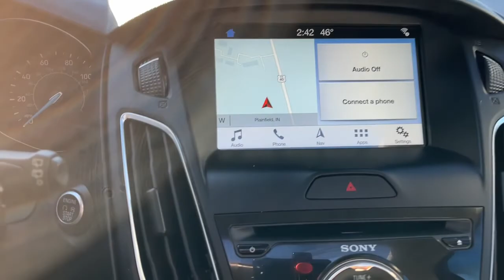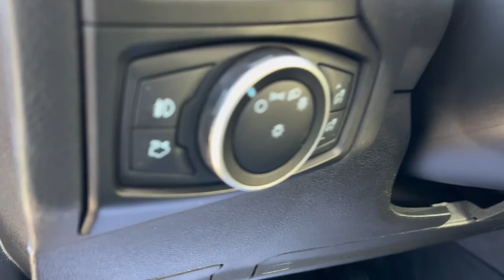2017 Ford Focus Plainfield, Indianapolis, Brownsburg, Greenwood, Avon, IN NP8852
Ruby Red Used 2017 Ford Focus available in Plainfield, Indiana at Andy Mohr Ford. Servicing the Indianapolis, Brownsburg, Greenwood, Avon, IN area.

Now offering Mohr to your Door! Don't want to get out? Or can't? We will bring the car to you! And all the paperwork! We are open online and at the store. Certified. Carfax One Owner, Sunroof / Moonroof, Android Auto, Apple CarPlay, SYNC 3, Backup Camera, Bluetooth, Sirius/ XM Satellite Radio, USB Input, Remote Start, Push Button Start, Premium Sound Package, Heated Seats, Leather Seats, Alloy Wheels, Automatic High Beam Headlamp, BLIS w/Cross Traffic Alert, Lane-Keeping Alert, Titanium Technology Package, Voice Activated Touchscreen Navigation.brbrFord Gold Certified Details:brbr  * 172 Point Inspectionbr  * and 22,000 FordPass Rewards Points to use toward first two maintenance visitsbr  * Transferable Warrantybr  * Powertrain Limited Warranty: 84 Month/100,000 Mile (whichever comes first) from original in-service datebr  * Roadside Assistancebr  * Limited Warranty: 12 Month/12,000 Mile (whichever comes first) after new car warranty expires or from certified purchase datebr  * Vehicle Historybr  * Warranty Deductible: $100brbrbrOdometer is 18535 miles below market average! 26/36 City/Highway MPGbrbrbrAwards:br  * 2017 KBB.com Brand Image Awards   * 2017 KBB.com 10 Most Awarded BrandsbrGet Mohr for your Money at Andy Mohr Ford. Don't miss out on massive savings.